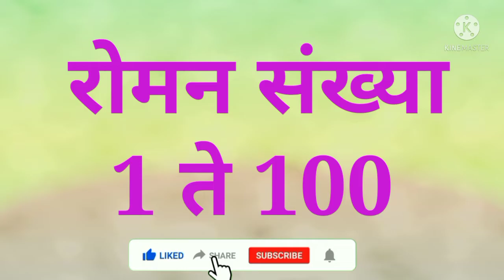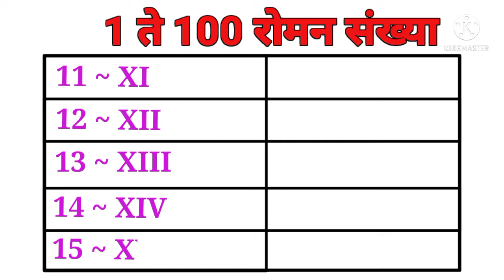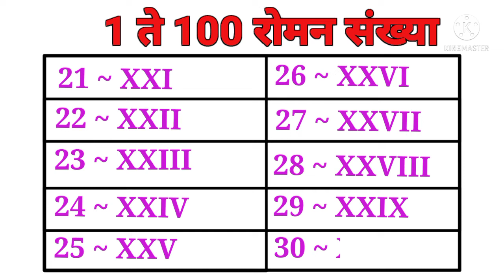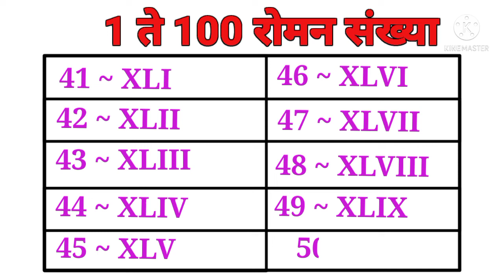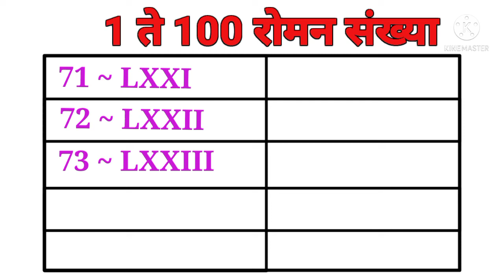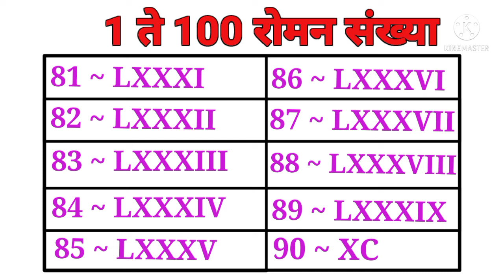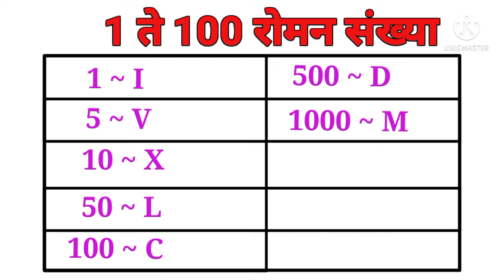रोमन संख्या 1 ते 100 | Roman Numbers 1 to 100 | Roman Number trick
कोणती माहिती मिळेल
रोमन संख्या 1 ते 100
 Roman Numbers 1 to 100
 Roman Number trick
sandeep gulve

*🔖रोमन संख्या*

*🔖 देवनागरी संख्या व आंतरराष्ट्रीय संख्या*

*🔖 सममिती इयत्ता तिसरी*
  *🔖सममित व असममित म्हणजे काय?*

*♦️बिन हातच्याची बेरीज ~ इयत्ता पहिली*

*♦️बिन हातच्याची वजाबाकी कशी करावी?*
इयत्ता पहिली

*♦️बिन हातच्याची बेरीज कशी करावी?*

*♦️लगतची मागची संख्या व लगतची पुढची संख्या.*

*♦️ संख्येचे विस्तारित रूप ♦️*

*♦️ त्रिकोण व त्रिकोणाचे प्रकार♦️*

 *♦️ त्रिकोण व त्रिकोणाचे विविध प्रकार*

*♦️♦️      वर्तुळ     ♦️♦️*

 *♦️ वर्तुळाच्या सर्व भागांची माहिती एकाच व्हिडिओमध्ये.*

संख्यांचे विस्तारित रूप

💐दिलेल्या संख्या वरून विस्तारित रूप करा.

 💐विस्तारित रूपावरून संख्या कशी तयार करावी

*🔸 विभाज्यतेच्या कसोट्या 🔸*

*♦️2 ते 12 पर्यंतच्या सर्व विभाज्यतेच्या कसोट्या फक्त बारा मिनिटात*

*♦️ उदाहरणांच्या साहाय्याने स्पष्टीकरण.*

*🔸🔸🔸 मूळ संख्या 🔸🔸🔸*

*♦️मूळ संख्या किती व कोणत्या?*
*♦️ मूळ संख्यांचा मोबाईल नंबर कोणता?*
*♦️ जोड मूळ संख्या किती व कोणत्या?*
*♦️ "मूळ संख्या" - संपूर्ण मार्गदर्शन.*

*🔸🔸🔸 गुणाकार🔸🔸🔸*

*♦️  तीन अंकी संख्येने तीन अंकी संख्येला गुणण्याची सर्वात सोपी पद्धत*
*♦️  उदाहरणांच्या साहाय्याने संपूर्ण मार्गदर्शन.*

*♦️ दोन अंकी संख्येने दोन अंकी संख्येला गुणण्याची सर्वात सोपी पद्धत.*

*♦️  कोणत्याही पाढ्याचा वापर न करता  गुणाकार कसा करायचा?*

*🔸🔸🔸 वर्ग संख्या🔸🔸🔸*
*♦️ वर्ग संख्या म्हणजे काय?*
*♦️ वर्ग करण्याची सर्वात सोपी पद्धत.*
*♦️ एक ते शंभर मधील कोणत्याही संख्येचा वर्ग काढा चुटकीसरशी.*
*♦️ पाच उदाहरणाच्या सहाय्याने संपूर्ण मार्गदर्शन.*

*🔸🔸🔸 वर्ग संख्या🔸🔸🔸*
*♦️  संखेच्या एकक स्थानी जर 0,1,5,9 हे अंक असणार्‍या संख्येचे वर्ग काढणे.*
*♦️  उदाहरणांच्या सहाय्याने संपूर्ण मार्गदर्शन.*

*🔸🔸🔸 घन🔸🔸🔸*

*♦️ घन काढण्याची सर्वात सोपी पद्धत.*
*♦️  कोणत्याही  संख्येचा घन काढा चुटकीसरशी.*

*🔸🔸🔸 घनमूळ🔸🔸🔸*

*♦️ घनमूळ काढण्याची सर्वात सोपी पद्धत.*
*♦️  कोणत्याही पूर्ण घन संख्येचे घनमूळ काढा चुटकीसरशी.*